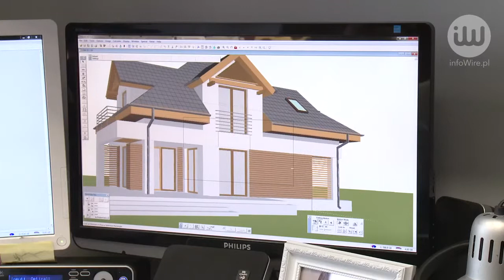Czy pracodawcy sprostają oczekiwaniom pracowników?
infoWire.pl udostępnia bezpłatnie materiały dla mediów w jakości TV. Zmontowane nagranie oraz pełna wypowiedź ekspertki w formie setki do pobrania tutaj

Coraz lepsza sytuacja na rynku pracy wpływa na postawę poszukujących zatrudnienia. Zwiększają się ich wymagania, a przy wyborze pracodawcy liczą oni nie tylko na dobre zarobki, lecz także przyjazną atmosferę w biurze (53%) czy stabilność finansową przedsiębiorstwa (blisko 50%). Jakim wyzwaniom muszą sprostać firmy, by pozyskiwać najlepszą kadrę?

Pełna wypowiedź ekspertki:
– Agnieszka Kozakiewicz, team leader Działu HR w firmie GoWork.pl, o wyzwaniach, którym muszą sprostać pracodawcy, aby móc pozyskiwać i utrzymywać jak najlepszych pracowników.